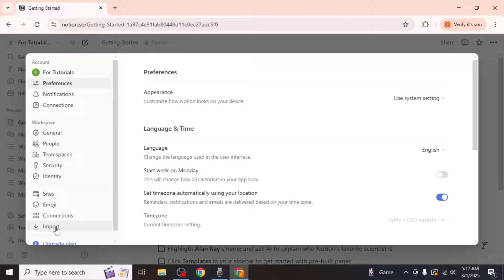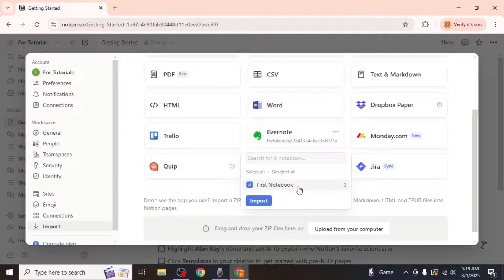How to Import Evernote to Notion (Step by Step)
Switching from Evernote to Notion? This step-by-step guide shows you how to import your Evernote notes into Notion using the built-in importer. Learn how to transfer your notes, keep your formatting intact, and organize them efficiently in Notion for a smooth transition.